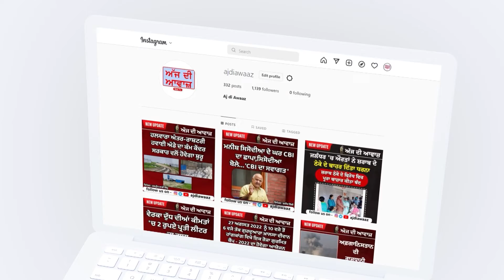ਦੁਸਹਿਰਾ ਕਮੇਟੀ ਸ਼ਾਹਕੋਟ ਨੇ ਸ਼੍ਰੀ ਰਾਮ ਵਿਆਹ ਸਬੰਧੀ ਸਜਾਈ ਵਿਸ਼ਾਲ ਸ਼ੋਭਾ ਯਾਤਰਾ